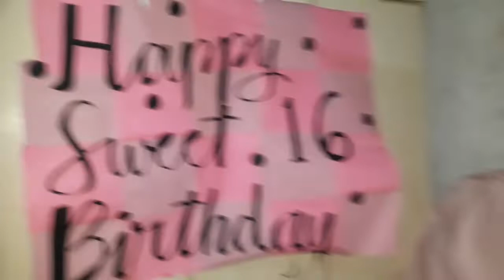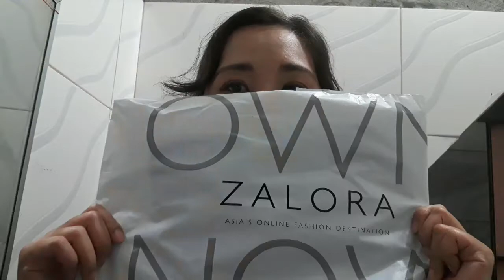Daily Vlog - Mall Tour